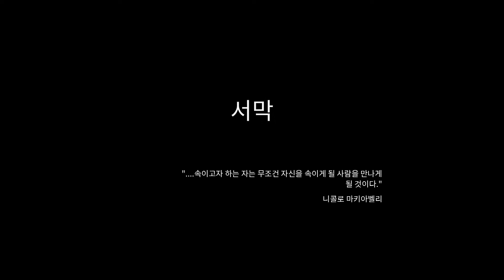스나이퍼 고스트 워리어 3 오프닝 (노멘트)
스나이퍼 고스트 워리어 3 플레이 #0. 오프닝 (노멘트)
Sniper Ghost Warrior 3 - Opening (No Commentary)